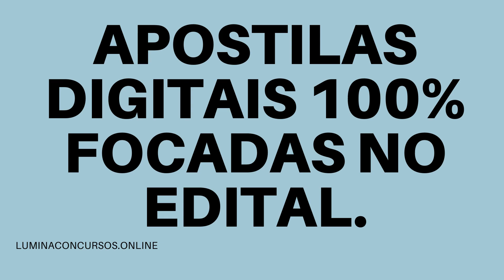APOSTILA PREFEITURA DE PARAIPABA CE 2021 PROFESSOR PEB II EDUCAÇÃO FÍSICA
A Prefeitura de Paraipaba, no estado do Ceará, anuncia a realização no novo Concurso Público, com objetivo de preencher 178 vagas destinadas aos candidatos de ensino médio e superior, além disso há também formação de cadastro reserva. O certame será organizado pelo Centro de Treinamento e Desenvolvimento (Cetrede).